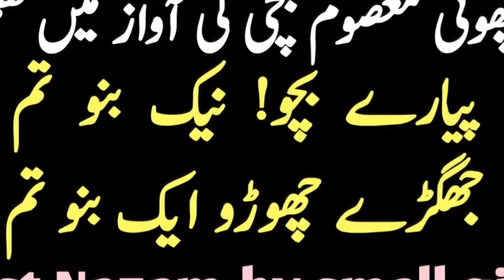Best Nazam by small girl | Piyare Bacho Nek Bano Tum | پیارے بچو نیک بنو تم، جھگڑے چھوڑو ایک بنو تم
Best Nazam by small girl
 Piyare Bacho Nek Bano Tum
 پیارے بچو نیک بنو تم
جھگڑے چھوڑو ایک بنو تم
چھوٹی معصوم بچی کی آواز میں نظم

🌹زکوۃ کے فضائل و مسائل🌹

🌹اعتکاف شب قدر کو حاصل کرنے کا ذریعہ🌹

🌹ٹک ٹاک اور پب جی کے نقصانات🌹

🌹الیکشن اور ووٹ کی شرعی حیثیت🌹

🌹پردہ کی اہمیت اور ویلینٹائن ڈے کی لعنت🌹

🌹کھیل کود کے احکام اور پتنگ بازی🌹